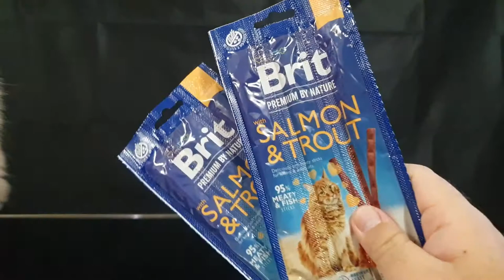ASMR MUKBANG My Cats eating new favourite Stick snack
This could be Hodu and Maru's new favourite snack at this point. They can eat them non-stop! Enjoy the ASMR.
Brit Salmon & Trout
ASMR MUKBANG by Hodu and Maru

Name: Hodu
Gender: Male
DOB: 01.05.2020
Species: Ragdoll
Likes: Human
Dis-likes: None

Name: Maru
Gender: Female
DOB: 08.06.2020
Species: Munchkin
Likes: Her toys
Dis-likes: Hugs

▷ Opening & closing Sound design by  DayDreamSound